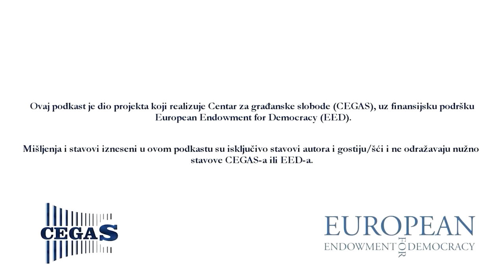Doc. dr Ivana Radovanović: Budućnost našeg društva i obrazovnog sistema | DISKRIMINACIJA PODCAST 24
Naša gošća u ovoj epizodi bila je prof. dr Ivana Radovanović.

Ivana je vajarka i profesorica na FLU UCG na Cetinju. Prva je osoba iz Crne Gore koja ima doktorat iz vajarstva i kroz svoju karijeru dobila je brojne domaće, regionalne, evropske i svjetske nagrade za svoje umjetničke radove. Sa njom smo razgovarali o njenoj umjetničkoj i akademskoj karijeri. Iz svoje perspektive profesorice i umjetnice, dala nam je osvrt na položaj umjetnika i umjetnica i umjetnosti generalno u Crnoj Gori.

Takođe, govorili smo i o obrazovnom sistemu, što je često bila tema kroz naš podkast. Dali smo poseban osvrt na visoko školstvo, stanje na Univerzitetu i prilike za mlade ljude u Crnoj Gori da stiču obrazovanje i vještine generalno u današnjem kontekstu.

Ono što je bio jedan jako bitan segment ovog razgovora je slučaj svojevrsne diskriminacije po raznim osnovama koju je Ivana doživjela tokom svog rada u prethodnih deceniju i više, i zbog koje je u toku sudski spor čiji je ona akter.

Vjerujemo da će vam priča koju je ona podijelila sa nama biti veoma značajna da čujete i mislimo da je bitna naš cjelokupan društveni kontekst i još jednom hvala Ivani što je pristala da je podijeli sa nama.

Epizoda je snimljena 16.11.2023. godine.

Ovaj podkast realizuje Centar za građanske slobode (CEGAS), a finansira European Endowment for Democracy (EED).

Pratite rad Centra za građanske slobode (CEGAS) na društvenim mrežama i putem vebsajta:

Domaćini podkasta:

Nikola Mumin, Bachelor ekonomije, konsultant u projektu u Centru za građanske slobode
Danilo Đukanović, MSc psiholog, asistent koordinatora projekta u Centru za građanske slobode

Produkcija:
Ranko Tomašević

00:00 - 00:05 Disklejmer
00:06 - 1:11 Teaser i uvodna špica
1:12 - 4:18 Uvod
4:19 - 9:09 Prva doktor(ka) vajarstva u istoriji Crne Gore
9:10 - 16:54 Umjetnost i politički i društveni stavovi
16:55 - 24:14 Akademski obrazovni sistem u Crnoj Gori
24:15 - 34:04 Opstrukcija master radova
34:05 - 42:21 Tamna strana obrazovnog sistema
42:21 - 49:47 Svijetle tačke obrazovnog sistema
49:47 - 58:18 Stare naspram novih generacija
58:19 - 1:06:16 Ko degradira sistem?